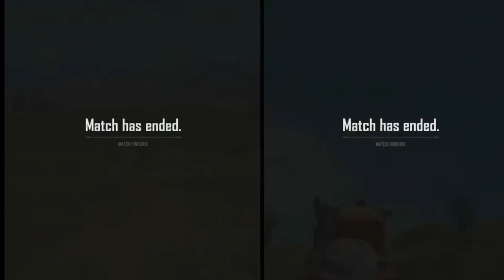ELEMENTRIX COMEBACK IN PMCO FINAL 🔥TEAM HYPE VS CNE || CNE WINS PMCO 😍HIGHLIGHTS FINAL DAY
ELEMENTRIX COMEBACK IN PMCO FINAL 🔥TEAM HYPE VS CNE || CNE BECOMES PMCO CHAMPIONS 🔥

Video Created From 👉👉@PUBGMOBILEEsports

Gameplay Credit -